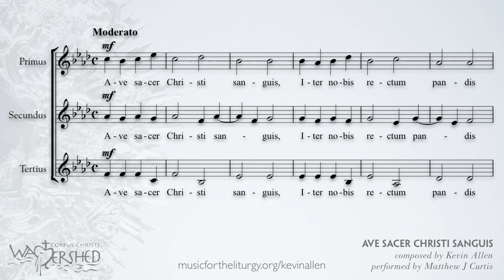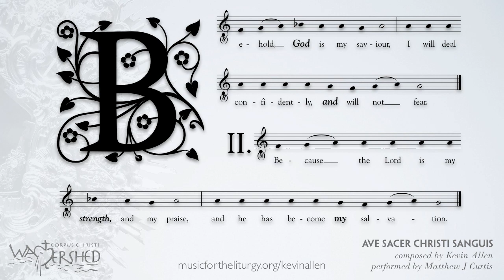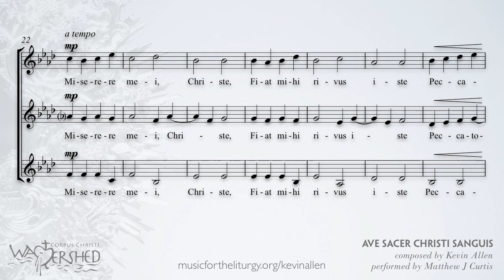Ave Sacer Christi Sanguis by Kevin Allen, sung by Matthew J Curtis:Secundus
For information on how to purchase these scores by Kevin Allen or the audio CD by Matthew J Curtis please